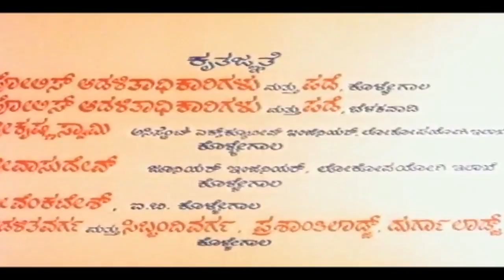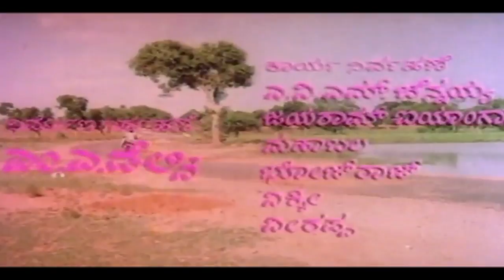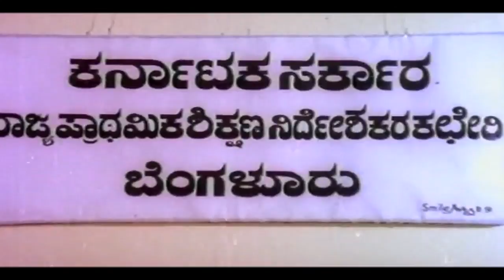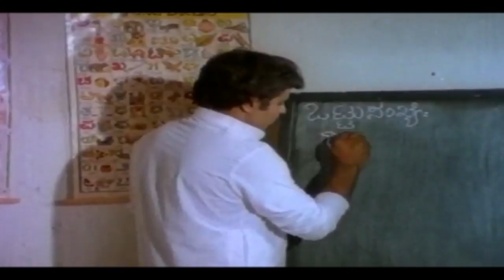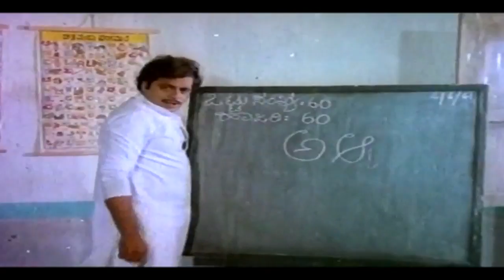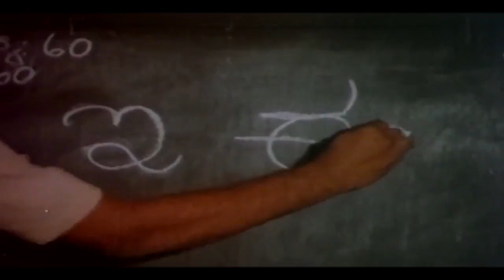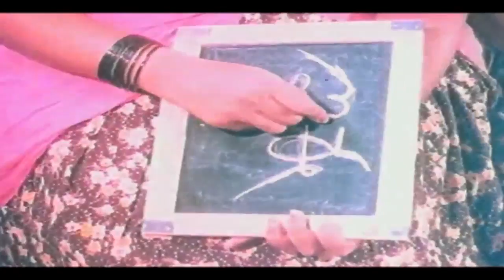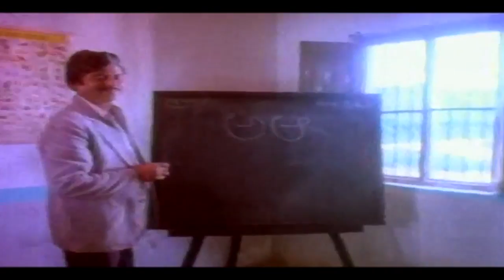Goonda Guru | Romantic Drama|Kannada Full HD Movie |Ambarish, Geetha, Vajramuni |Latest 2016 Upload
Watch Full Length Kannada Movie Goonda Guru

Goonda Guru is a 1985 Indian Kannada film, directed by A. T. Raghu and produced by S Ramnath and Chandulal Jain. The film stars Ambarish, Geetha, Vajramuni and Sundar Krishna Urs in lead roles. The film had musical score by M. Ranga Rao

Movie Name : Goonda Guru
Cast : Ambarish, Geetha, Vajramuni, Sundar Krishna Urs, Srilalitha, Shashikala, Hema Choudary, N S Rao, Mysore Lokesh, Shankar Rao, Gode Lakshminarayan, Hanumanthachar, Comedian Guggu, Chethan Ramarao, Kalale Dore, Ashwath Narayan, Manjumalini, Rathnamala, Bhavani, Kalpana, Renuka, Sharadamma, Thulasibai, Mangalamma, Saraswathibai, Jayamma, Kasthuri, Indira, Master Manjunath, Shivaram (GN)
Director : A T Raghu
Produce : S Ramnath, Chandulal Jain